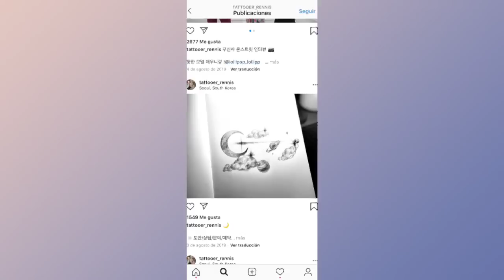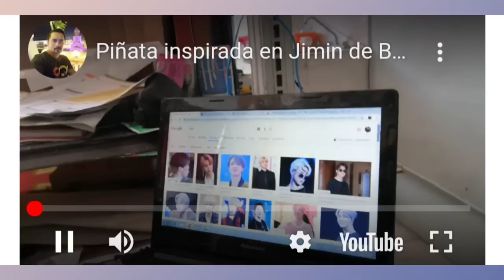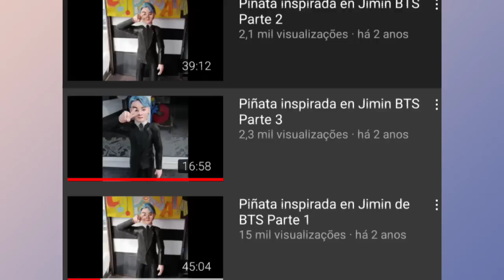HYBE MENTIU SOBRE O "ROMANCE" NAMORO DE JK "CONFIRMADO" DESDE 2019 😱 JK E TATUADORA SEMPRE FOI REAL?